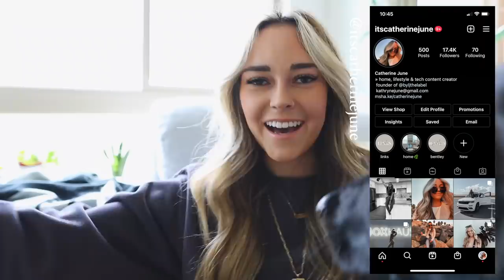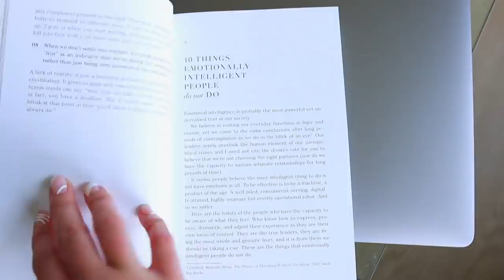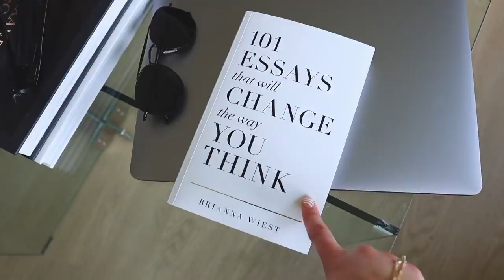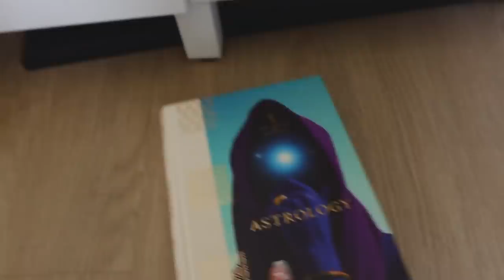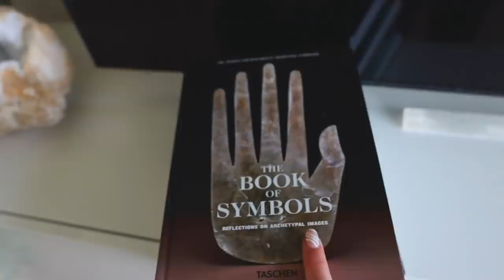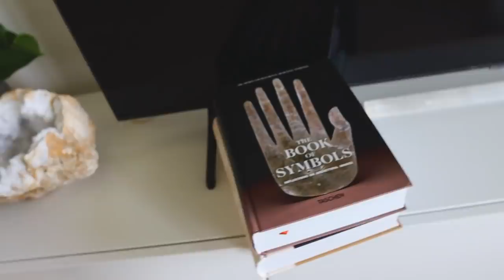AMAZON APARTMENT MUST HAVES 2021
101 Essays
White Pot
Easter Island Head
Clear Mugs
Square Cups
Matte Black Silverware
Yeti Cup
Nesressso Vertuo
Tarot Coffee Table Book
Astrology Book
Symbols Book →
Concrete Trays
Pineapple Cups

Ring Light